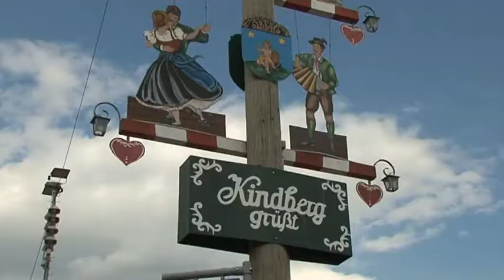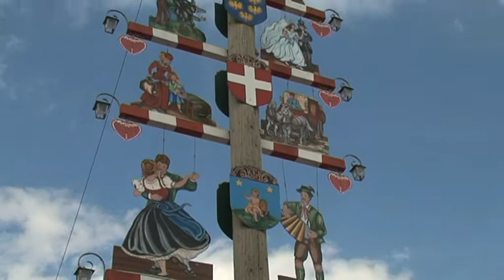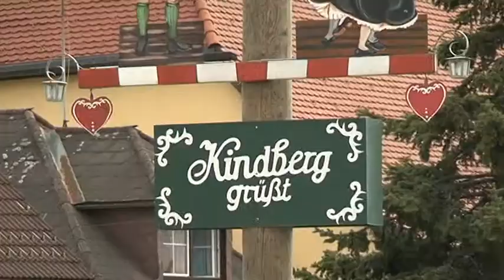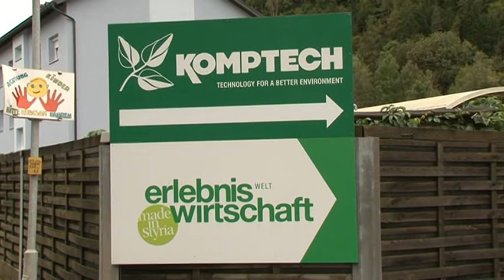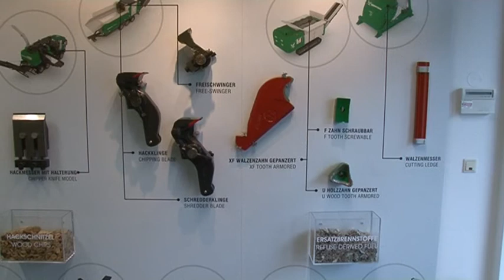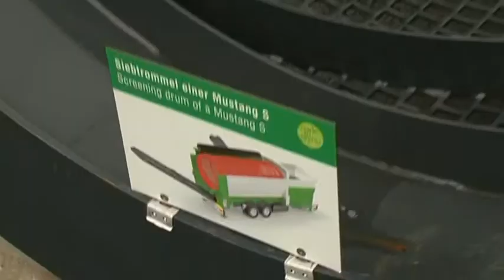mematvo.at - Mürztal Aktuell 13.09.2012